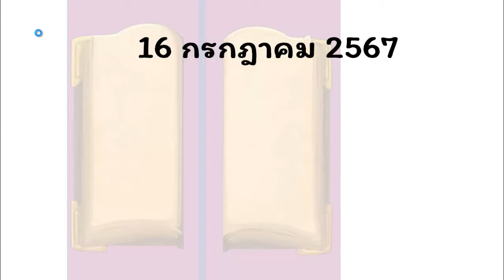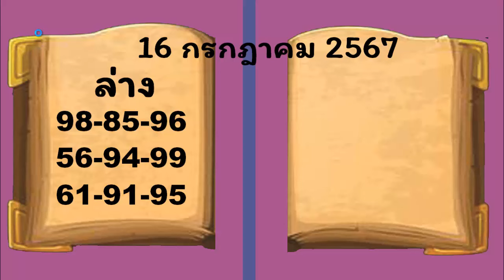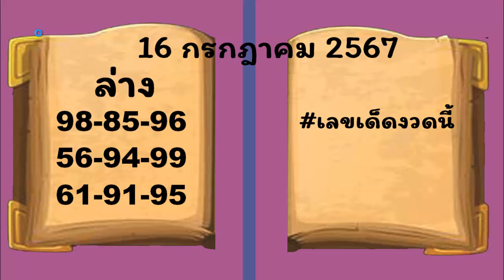ไทยเคล็ดลับ 2ตัวล่างตรงชุดเดียวเลข2ตัวท้ายล่าง 01 กรกฎาคม 2567